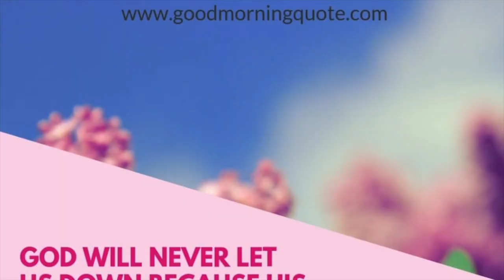ASMR Bucket of Crunchy Purple Baking Soda 💜💜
Crunchy Baking Soda goodness 🥰🥰🤩. Sooo satisfying and soothing🫰🏼.